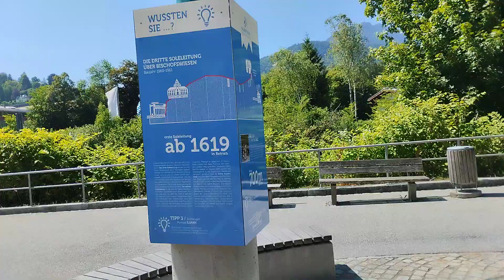10 BEST Things To Do In Munich | What To Do In Munich - Chapter 223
19 Top-Rated Tourist Attractions in Munich

1. Marienplatz and the Neues Rathaus

arienplatz has been Munich's central square since the city's foundation; the site of medieval jousting tournaments; and until 1807, where markets were held. In addition to the massive Neues Rathaus (New City Hall) that fills one entire side of the square, you'll find the Altes Rathaus (Old Town Hall) forming a gate at the far end.

Address: Marienplatz, 80331 München

2. Walk or Bike in the Englischer Garten (English Garden)

Munich's English Garden is not only the largest city park in Germany - it covers an area of 910 acres - it's also one of the most beautiful. Naturally arranged groups of trees and plants offer ever-changing vistas, and nine kilometers of winding streams and an artificial lake complete the impression of a natural landscape.

3. Nymphenburg Palace and Gardens

The large Baroque palace of Nymphenburg, in the northwest outskirts of the city, was originally the summer residence of the Wittelsbach Electors in the 17th century. Extending more than 600 meters from wing to wing, this vast palace is surrounded on each side by the Nymphenburg Canal, which splits as it passes around the main buildings before reuniting again in a fountain-adorned pool in front of the main façade.

Address: Schloss Nymphenburg 1, 80638 München

4. Munich Residenz

For centuries the seat of the dukes, electors, and kings of Bavaria, the Munich Residenz is one of Europe's most spectacular palaces. Laid out around seven large courts, the vast Residenz complex comprises three main sections: the Königsbau, fronting onto Max-Joseph-Platz; the Alte Residenz, facing Residenzstrasse; and the Festsaalbau (Banqueting Hall), overlooking the Hofgarten.

Address: Residenzstrasse 1, 80333 München

5. The Olympic Park

Home to the 1972 Summer Olympics, Munich's spectacular Olympic Park covers an area of some 2.7 million square meters on the Oberwiesenfeld, a former training ground for the Royal Bavarian army.

Address: Spiridon-Louis-Ring 21, 80809 Munich

6. BMW Museum

Next to BMW's soaring headquarters and factories at the Olympic Park is a round contemporary building with a metal shell, housing BMW's museum.

Address: Am Olympiapark 2, 80809 München

7. BMW Welt

Address: Am Olympiapark, München